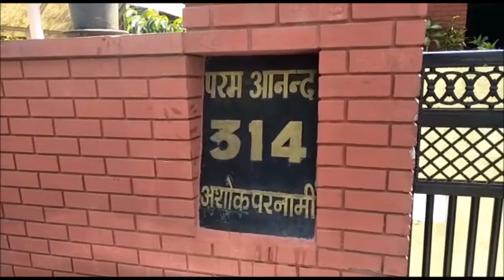BJP प्रदेशाध्यक्ष पद से अशोक परनामी का इस्तीफा, अर्जुनराम मेघवाल या कृपलानी, कौन है दावेदार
प्रदेश में लंबे समय से चल रही नए भाजपा प्रदेशाध्यक्ष की अटकलों के बीच प्रदेशाध्यक्ष अशोक परनामी ने अपने पद से इस्तीफा दे दिया है. जिन्हे अब राष्ट्रीय कार्यकारिणी में स्थान दिया गया है. वहीं नए प्रदेशाध्यक्ष का जल्द ही ऐलान हो सकता है. इसके लिए जहां केंद्रीय नेतृत्व अर्जुन राम मेघवाल को प्रदेशाध्यक्ष बनाकर दलितों पर राजनीति खेलना चाह रही है. वहीं सुरेंद्र पारीक, गजेंद्र सिंह शेखावत और श्रीचंद कृपलानी का नाम भी प्रदेशाध्यक्ष पद की दौड़ में चल रहा है.